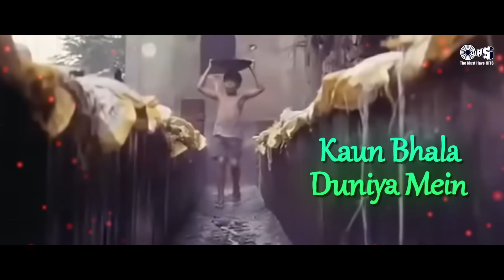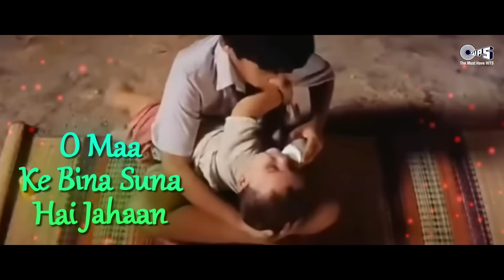Mamta Bhare Din - Lyrical | Krodh | Sunil Shetty | Roop Kumar Rathod, Sadhana Sargam | 90's Hits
90s Heart Break Collection
Watch 90's Heart Touching Song " Mamta Bhare Din" With Lyrics From Krodh Movie, Sung By Roop Kumar Rathod, Sadhana Sargam

Singer(s): Roop Kumar Rathod, Sadhana Sargam
Music Director: Anand-Milind
Lyricist: Deepak Chaudhary

Movie Cast & Crew:
Producer: Ashok Honda
Director: Ashok Honda
Cast: Sunil Shetty, Rambha, ApurvaAgnihotri, Sakshi Shivanand

Lyrics:
Kahaan Gaye Mamta Bhare Din
Kaise Koyi Jiye Maa Tere Bin
O Maa Tujhe Dhoondhu Main Kahaan
O Maa Ke Bina Suna Hai Jahaan
Kaun Bhala Duniya Mein
Maa Ki Jagah Le Saka
Koyi Keh De Kya Hoti Hai Maa
Aakhir Maa Hoti Hai Maa
Kahaan Gaye Mamta

Haathon Se Khilaay Ke
Baahon Mein Jhulaaye Ke
Behano Ki Raah Mein
Tune Nazarein Bichha Di
Loriyaan Sunaay Ke
Humko Sulaay Ke
Apna Na Socha Humpein
Neendein Bhi Luta Di
Maa Ki Parchhaayi
Haan Hai Mera Bhai

Baabul Ka Pyaar Tu
Maa Ka Dulaar Tu
Tere Hote Maa Baabul
Ki Yaad Bhi Na Aayi
Tu Hamara Veer Hai Yeh
Bhi Takadir Hai
Bahanon Ki Rakhi Chumein
Bhaiya Ki Kalaayi
Dhoop Kya Pata Nahin
Gam Kya Pata Nahin
Tere Saaye Mein Mamta
Ki Chhaanv Hi Mili Hai
Aansu Kya Pata Nahin
Dard Kya Pata Nahin
Tere Angana Mein Yeh
Kaliyaan Phool Si Khili Hain
Maa Ki Parchhaayi
Koyi Kah De Kya Hoti Hai Maa
Tere Jaisi Haan Hoti Hai Maa

Mamta Bhare Har Pal Har Din
Kaise Milenge Bhaiya Humein Tere Bin
Chaahe Koyi Dhoondhh Le Jahaan
O Aisa Bhai Milega Kahaan
Hai Yeh Duwa Har Bhai
Bhai Ho Teri Tarah
Maa Jaisi Shital Puravaiya
Haan Aakhir Hai Apna Bhaiya